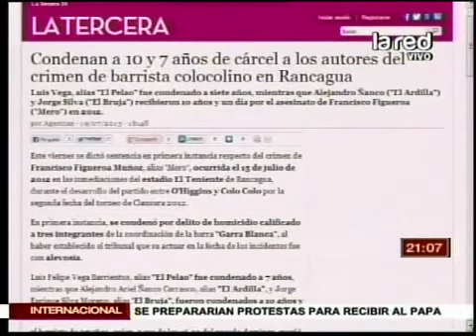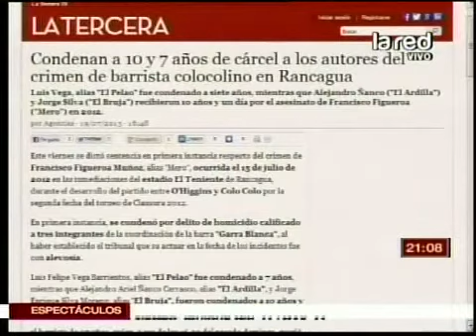Condenan a responsables del asesinato de barrista colocolino en Rancagua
Edición del viernes 19 de julio de 2013